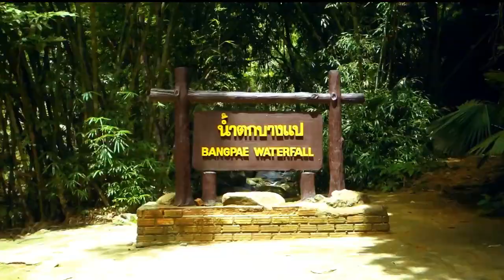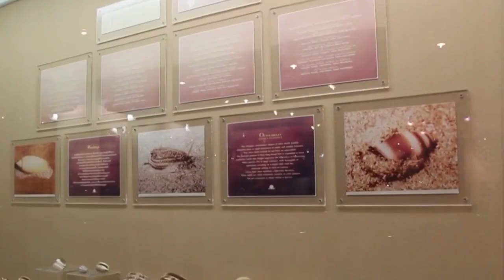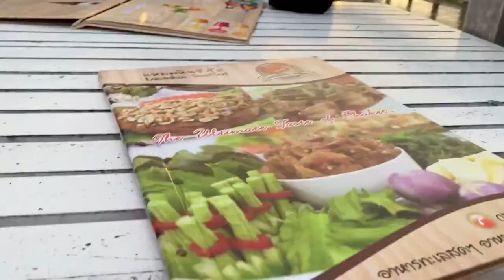15 Things To See and Do In Phuket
Welcome to Phuket, a captivating tropical paradise nestled along the mesmerizing Andaman Sea in southern Thailand! With its pristine beaches, crystal-clear waters, and verdant landscapes, Phuket offers a diverse range of experiences for every traveler. From exhilarating water adventures to immersing in local culture and history, Phuket has it all.

Timestamps:
0:00 - Intro
0:21 - Visit Bang Pae Waterfall
0:55 - Explore the Most Beautiful and Unique Surin Islands
1:33 - Visit the Large Gold Buddha at Wat Khao Rang Samakkhitham
2:02 - Visit the Nighttime Cultural Theme Park at Fantasea
2:45 - Walk Through the Historic Chinpracha House
3:25 - Peak Your Head Inside the Phuket Seashell Museum
4:14 - Enter the Gaming World at Game Space Laser Battle
4:55 - Experience Dinner in One of the Floating Restaurants at Laem Hin Pier
5:31 - Visit the Beautiful Jui Tui Shrine
6:18 - Make a Giant Splash at Blue Tree Phuket
6:59 - Explore Exotic Sea Life at Aquaria Phuket
7:43 - Set Foot on the Sandy Beaches of Maya Bay
8:15 - Confuse Your Brain With Upside Down House
8:58 - Visit Sino Portuguese Town
9:30 - Visit Phi Phi Islands
10:04 - Outro

Welcome to Zen Travel. Zen Travel is the go-to YouTube channel for travelers seeking to fully immerse themselves in new destinations. We produce thrilling travel itineraries filled with top sights, experiences, and hidden treasures, all tailored to your preferences.